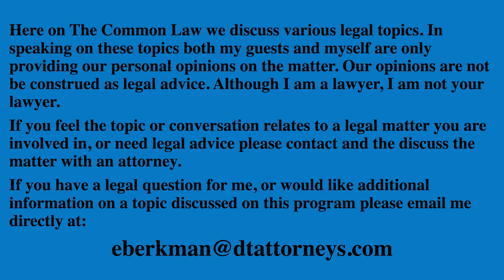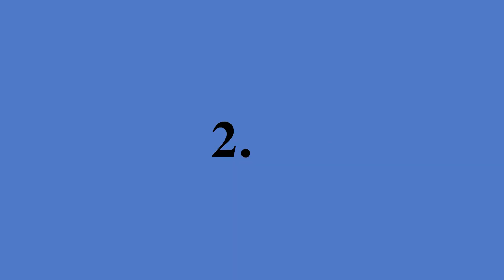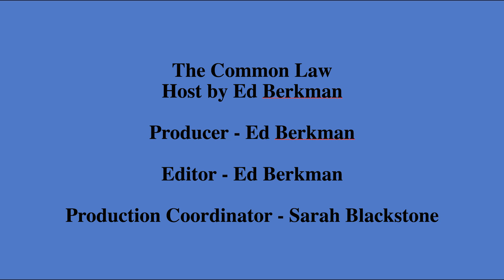The Common Law - February 14th, 2023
The Common Law, hosted by Attorney Edward Berkman is an informative program discussing common legal issues you may not be aware of. Attorney Berkman who has a background in Real Estate law, and Estate Planning plans to guide his audience through the cumbersome legal jungle we find ourselves in today, as well as giving his perspectives on current events as they relate to the law.

Training & Resources Provided by the Public Access Facilities of PortMedia, a division of the Newburyport Community Media Hub.